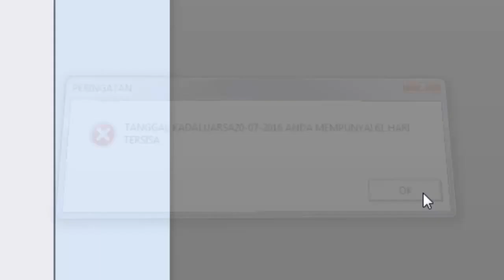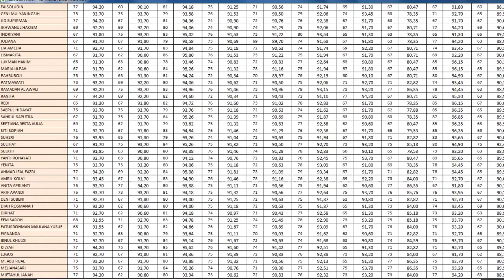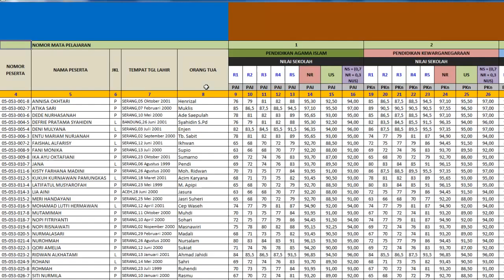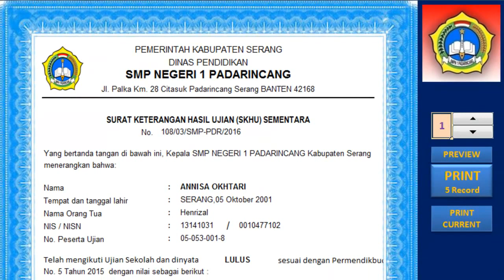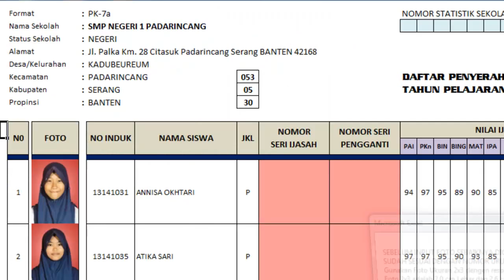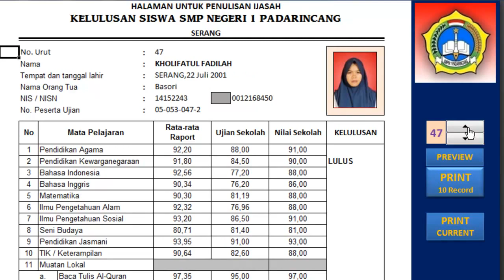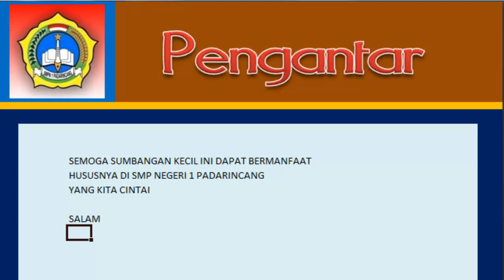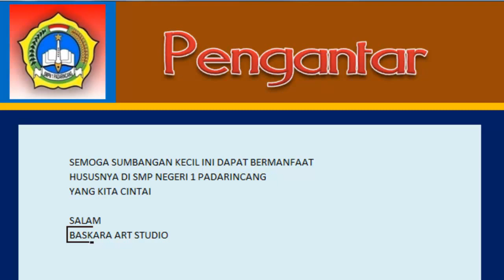APLIKASI PENGOLAHAN NILAI UJIAN |Baskara Tutorial Excel Padarincang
APLIKASI PENGOLAHAN NILAI UJIAN  adalah Aplikasi Pengolaha Nilai Ujian Sekolah Smp Negeri 1 Padarincang Tahun Pelajaran 2015/2016
Untuk setiap pertanyaan yg teman-teman ajukan, akan kami jawab dengan video tutorial.
jadi mohon maklum jika komentar tidak kami balas semua.
FILE LATIHAN SUDAH KAMI SEDIAKAN DIBAWAH INI
FILE LATIHAN : TIDAK ADA
MIRROR   : TIDAK ADA

SCRIPT  : TIDAK ADA
MIRROR  : TIDAK ADA

UNTUK MENDAPATKAN SEMUA FILE LATIHAN YANG ADA DI CHANNEL INI TANPA PASSWORD SILAHKAN KLIK LINK DIBAWAH INI MURAH MULAI DARI IDR.50.000;- Saja:

INFO :
APLIKASI EDIT
Premiere Pro CC
APLIKASI REKAM SUARA
Audition CC
SCREEN RECORD
Obs Studio
MIC
BM800

PLAYLIST TUTORIAL DI CHANNEL INI